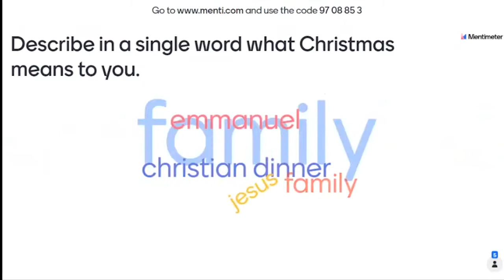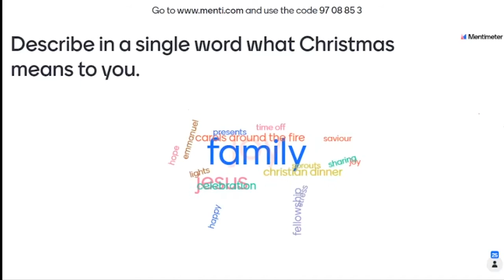Rog Spiers: 'What's the Point of Advent - Part 1' - Sunday November 29th 2020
Rog Spiers begins a short series on 'Advent'